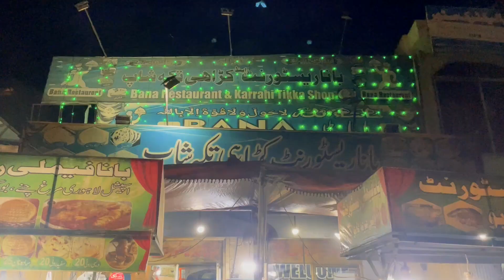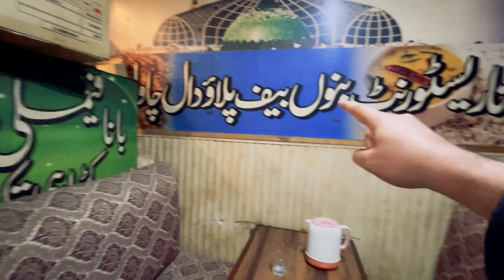Chicken Karahi and Chicken BBQ of Bana Restaurant The Sialkot Food Special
Welcome to our food vlogging heaven on YouTube! This is my Official Youtube Channel. Please Join us on a delightful journey of flavors, where we bring delicious dishes and live kitchens right to your screen. From mouthwatering street foods to fancy feasts, we're here to share the joy of food with you.

Our videos are a visual feast, capturing the essence of each dish in all its tasty glory. Whether you're a foodie or just love a good meal, our channel is your go-to place for culinary inspiration.

Let us Explore the Great food of Best food Street where we could find the best and Unique food of Sialkot which have the best admirable taste.The best Dishes which makes the Bana Restaurant Unique was BBQ Grilled Chicken Tawa Chanp and Tawa Qeema With Best Chicken Beef And Mutton Karahi.

The best and Unique food have the Special Spices add on customers demand and have the unique taste as Chicken Karahi and Chicken BBQ  of Bana Restaurant The Sialkot Food Special's keep watching And Enjoying MZ vlogs for more videos.